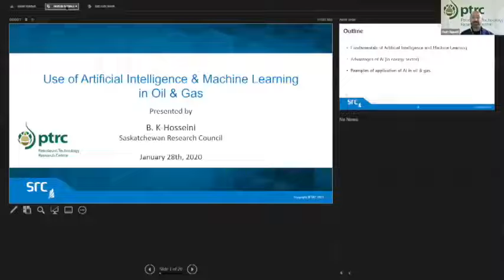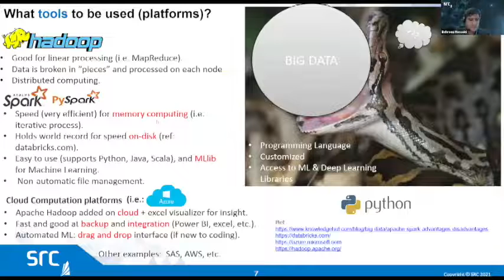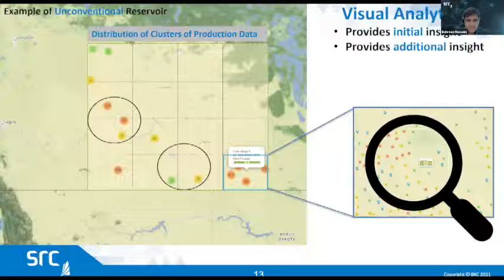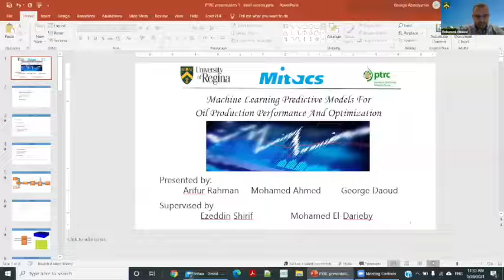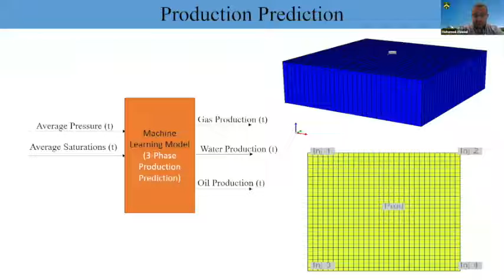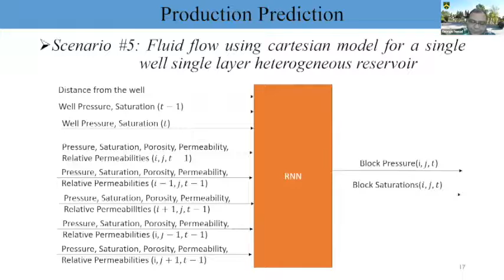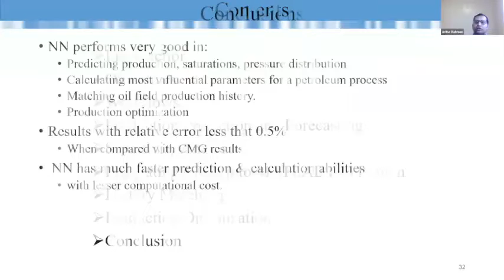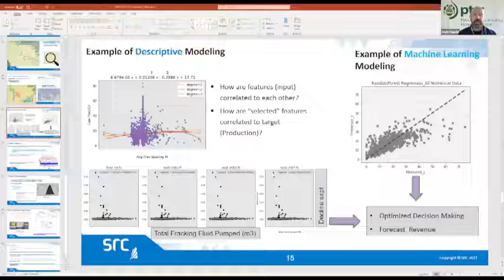Artificial Intelligence & Machine Learning in the Oil & Gas Industry | Zoom Webinar Recording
Research experts at both the University of Regina and the Saskatchewan Research Council discuss the application of machine-based learning and artificial intelligence to improving the efficiency and efficacy of oil and gas.